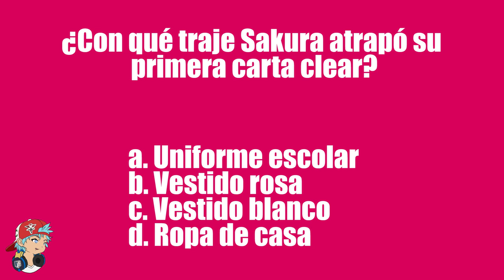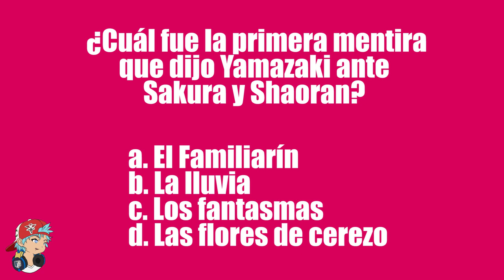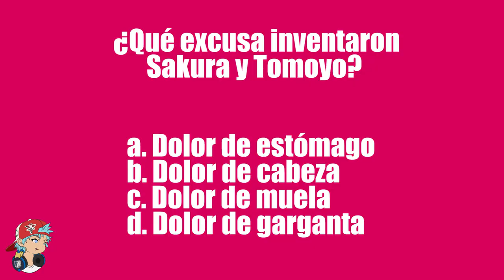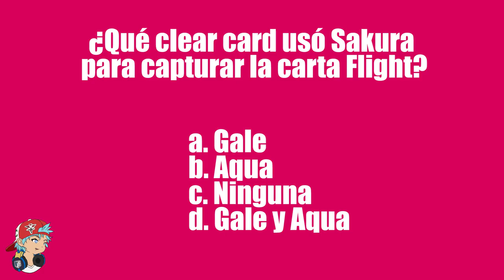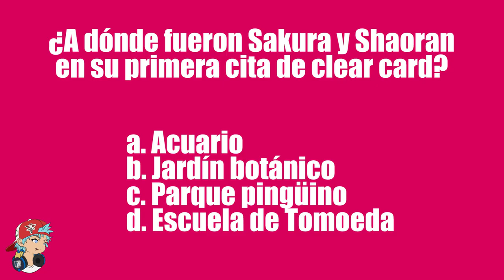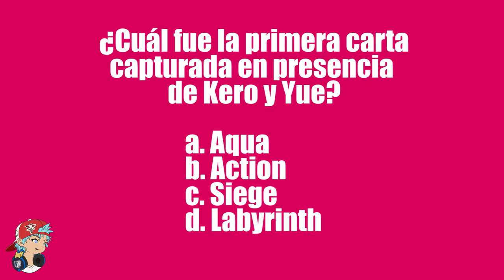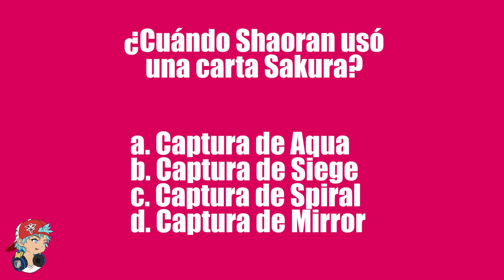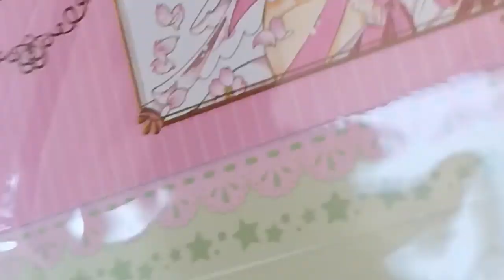QUIZ DE SAKURA CLEAR CARD | PRUEBA TUS CONOCIMIENTOS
En este primer quiz de Sakura Clear Card tendrán cinco segundos para responder correctamente 10 preguntas sobre el manga.

¿Listos cardcaptors?

Curiosidades de este video:
- Espero se encuentren bien de salud en casita! Estoy planeando un Directo para esta semana, ¿qué les parece?